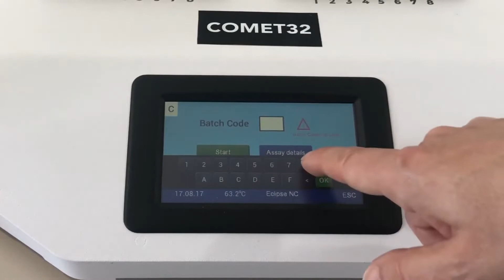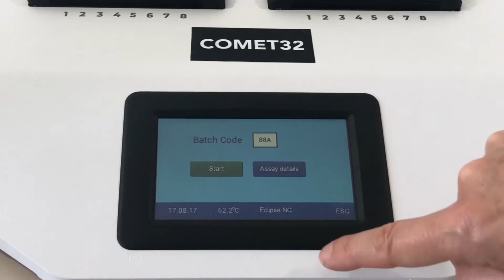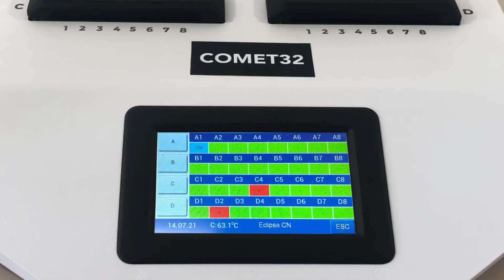Eclipse4g y Comet32 - Solución automática para la detección de más de 50 antibióticos en leche.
Eclipse4g y Comet32 👉 Solución automática para la detección de más de 50 antibióticos en leche, en un solo ensayo.
Conocé el procedimiento de ensayo y uso de software en PC.

BiAConsult ▶ Innovaciones y soluciones productivas para la industria de alimentos y bebidas.